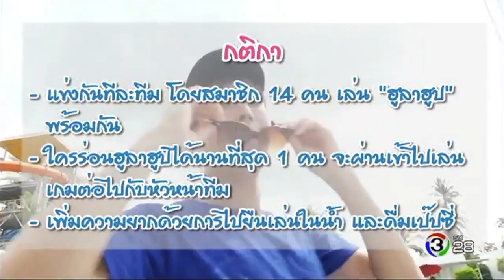ปากว่ามือถึง | เจเจ - ก้อย - ทอย | 25-06-60 | Ch3Thailand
โหลด 3LIVE Application ได้ง่ายๆ ฟรี! iOS Andriod และสำหรับเพลงประกอบละคร คลิกฟัง ที่นี่

ออกอากาศ : วันอาทิตย์ เวลา 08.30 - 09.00 น. ทางช่อง 3 SD (ช่อง 28)
ดำเนินรายการ : เอกกี้, เฟี้ยต, โบ ธนากร , อ้น ศรีพรรณ

รายการวาไรตี้เม้าท์มันส์สนุกสนานสุดฮา โดย 3 พิธีกรสุดฮาขั้นเทพ ... เฟี้ยต , เอกกี้ และ โบ ที่จะพาคุณ ซน...ซอกแซก ล้วงลึกทุกความลับของแขกรับเชิญ แซ่บ ... สนั่นสุดฮา เคลียร์ทุกประเด็นเม้าท์ ประเด็นฮ็อต ซ่า...สุดๆกับเซอร์ไพร์สจากคนสนิทสุดพิเศษ